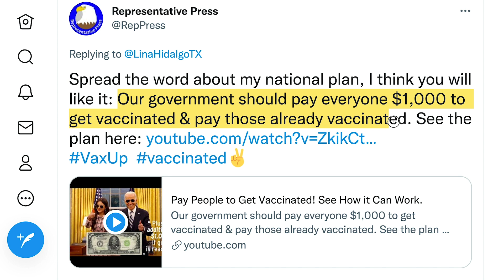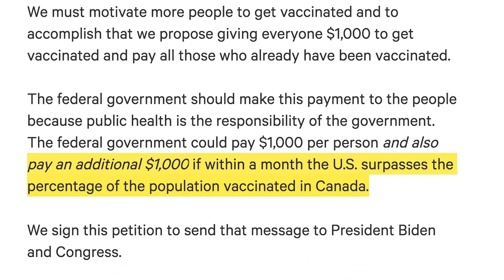Vaccine Cash Incentives Work! Vaccination Rates Have Increased.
The Harris County vaccination incentive program has dramatically increased vaccination rates, proving what I've been saying! Money is motivating people to get vaccinated, after offering $100 for first doses Harris County saw a big jump in vaccinations.

Hidalgo said residents can claim the $100 regardless of providers, such as pharmacy or doctor.

See my national vaccine incentive plan (and please sign the petition):
Our government should pay everyone $1,000 to get vaccinated & pay those already vaccinated
Texas' biggest county saw a sixfold jump in vaccine rates after offering $100 for first doses

All Harris County Public Health vaccination sites reached capacity Saturday

The money comes from the American Rescue Plan Act which addresses the continued impact of COVID-19 on the economy, public health, state and local governments, individuals, and businesses. Vaccine distribution is one of the priorities.